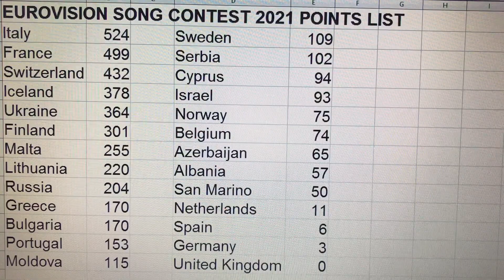Eurovision 2021 Final Points Table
Eurovision Song Contest 2021 Final Points Table